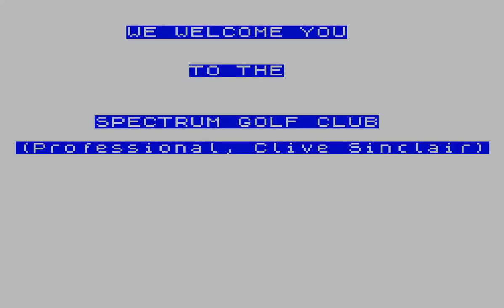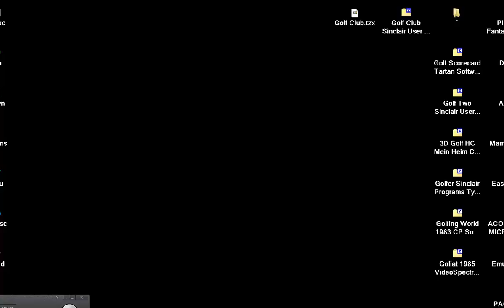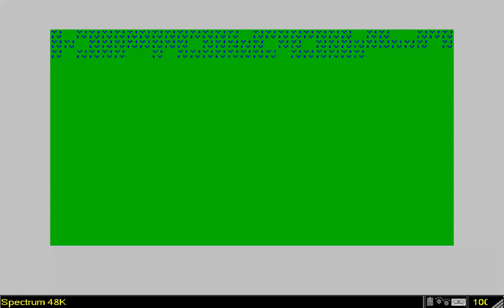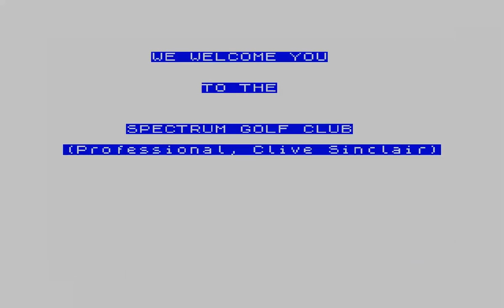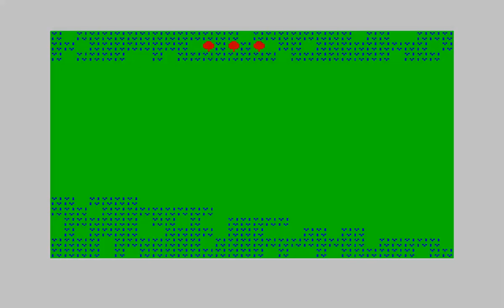Golf Club Sinclair User Type in issue 38 May Guy Morgan UK 1985 SINCLAIR ZX Spectrum 48K